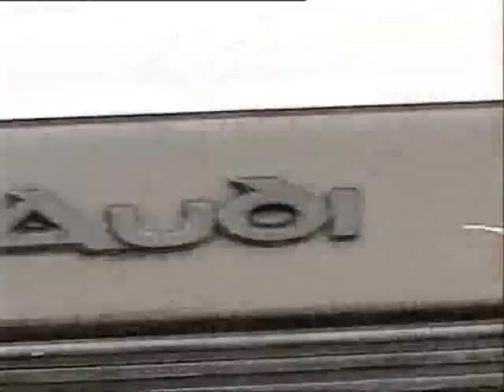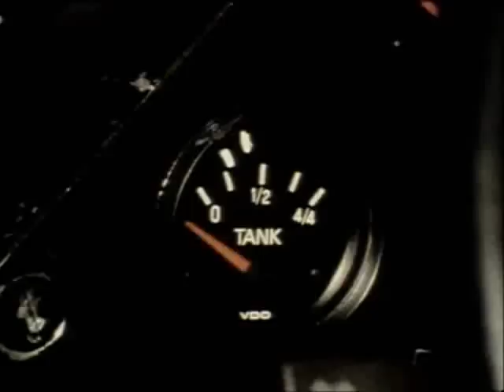TOO FAST TO RACE - AUDI QUATTRO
AWESOME video! rally group b audi quattro.